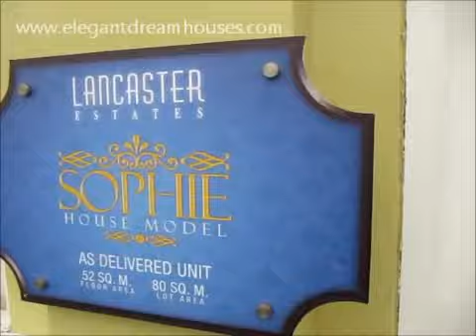SOPHIE @ LANCASTER ESTATES | As-Delivered Turn-over Video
SOPHIE at LANCASTER ESTATES NEW CITY is a 2 storey townhouse with 3 bedroom with balcony, 2 toilet bath, 1 car garage and balcony.

TOP REASONS WHY CHOOSE SOPHIE @ LANCASTER ESTATES NEW CITY

•  CENTRAL LOCATION
• Only 18 km. or 25 minutes from Airport, Mall of Asia, Baclaran, Pasay & Makati thru Cavitex Highway.

•  BIG IN SPACE
• 3 bedroom with wall partition
• 2 toilet with floor tiles
• 1 car garage
• Painted finish inside and out
• With electrical outlet & socket
• With laundry area at the back

•  PRICE - Only Php 1,744,000.00 selling price.

•  THE SUNTECH IPARK
• The first IT park in Cavite. Now hiring & accepting application for Call Center Agents.

•  LOW DOWNPAYMENT & CHARGES
• As low as Php 15,010.11 per month. No bank charges. No move-in fees.

•  FLEXIBILITY OF PAYMENT
• No lumpsum payment is required.
• Downpayment is Up to 15 mos to pay without interes
• Developer will process your bank loan. Just submit the requirements.

• COMPLETE AMENITIES
• Leighton Hall Clubhouse
• Swimming Pool
• Basketball Court
• Church of the Holy Family
• St. Edward School
• Commercial Area
• Suntec  iPark
• Transport Terminal

•  TRANSPORTATION
• 24 hours bus and jeepney.
• Just one bus ride to Baclaran, Pasay, Makati and Lawton Manila.
• Shuttle services in and out of villages or phases.  No tricycle is allowed for security reasons.

SAMPLE COMPUTATION -  BANK FINANCING
Selling Price (in Pesos): 1,744,000.00
Add Processing Fees: 139,520.00
Total Contract Price: 1,883,520.00
Less Loanable Amount: 1,648,080.00
Required Downpayment: 235,440.00
Less Reservation Fee: 20,000.00
Net Downpayment: 212,440.00
Monthly Downpayment: 14,362.67

AMORTIZATION -- to start after down payment term is paid
5 yrs:   34,690.50
10 yrs:  21,269.15
15 yrs:  17,023.30
20 yrs:  15,058.59

BANK FINANCING REQUIREMENTS
1. 3 pcs. ID picture
2. Marriage Contract
3. 2 Valid ID & TIN & Cedula
4. Proof of Billing
5. Consularized SPA Bank Form (OFW Buyer)
6. Good credit record.
7. 15 pcs. Postdated checks.

BANK FINANCING QUALIFICATION
• Must be Filipino citizen.
• If Buyer is a Filipino Immigrant, must have a Dual Citizenship.
• Must be 18 yrs. - 50 yrs. Must not be more than 50 yrs. old.
• Must be presently working.
• No problem with marital status. No separated with wife or husband.
• No pending legal cases.
• No cancelled credit cards. No credit card on amnesty. No unpaid loan account.
o If you have unpaid credit cards or in amnesty, you can pay it and get a Clearance from the Credit Card company.  Present this Clearance to the Developer's office.
o If you have unpaid loans, you can pay it too and get Clearance from the lending company. Present this Clearance to the Developer's office.

BUYING GUIDE & PROCEDURE
1. Get tripping Schedule.
2.  Know the Price, Terms and Payment.
3 Reservation Payment.
4. Submission of Required Documents.
5. Monthly Downpayment.
6. Monthly Amortization.
7. House Inspection & Move-in.
8. Congratulations! On your new home.

GUARANTEED FREE TRIPPING / VIEWING VEHICLE &  QUOTATION.

• Contact Person: Virgie lazarte
• License Broker No. 0007606
• Inhouse Marketing Arm - Profriends, Inc.
• Mobile Nos: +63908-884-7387 or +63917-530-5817
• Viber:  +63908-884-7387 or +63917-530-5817